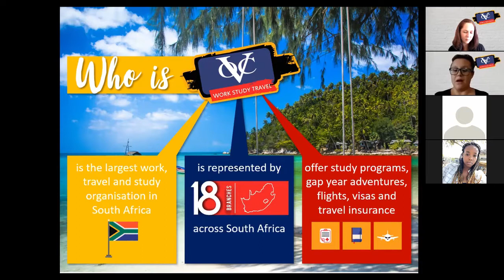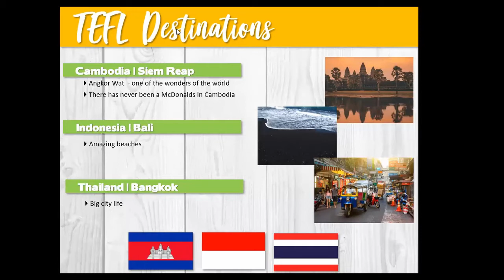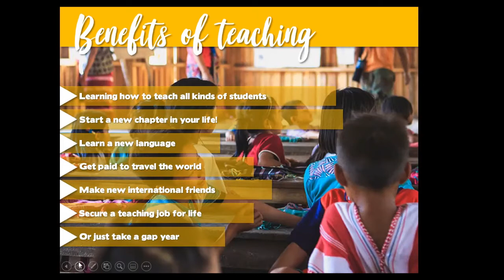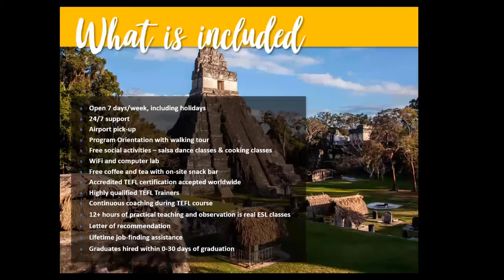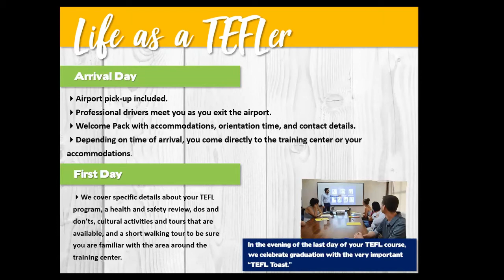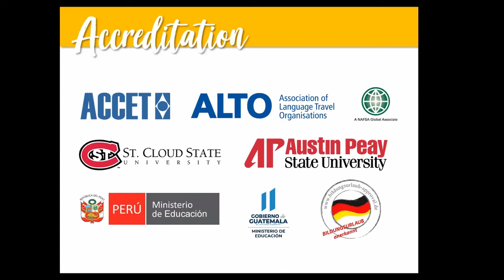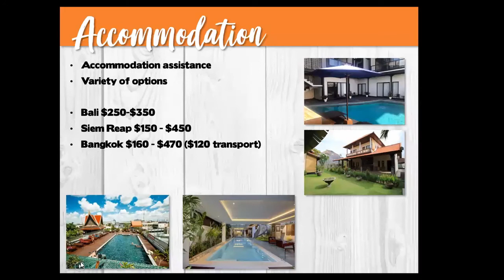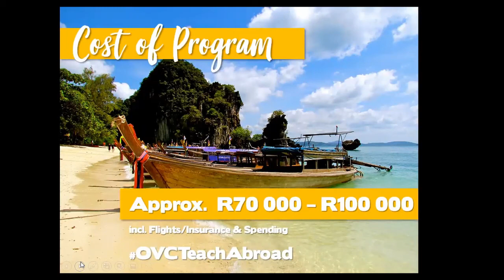TEFL Abroad Aug 2021 Webinar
TEFL Abroad
Thailand, Cambodia, Indonesia, Costa Rica, Guatemala, Peru